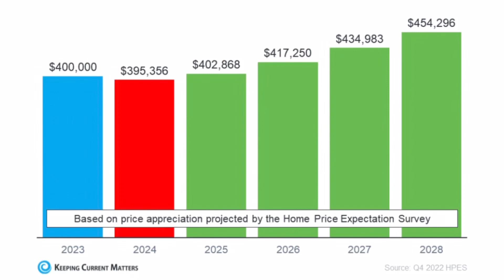What would you do with an extra $54,296?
What would you do with an extra $54,296? Once you buy a home and it appreciates over time you could grow your household wealth 🤩